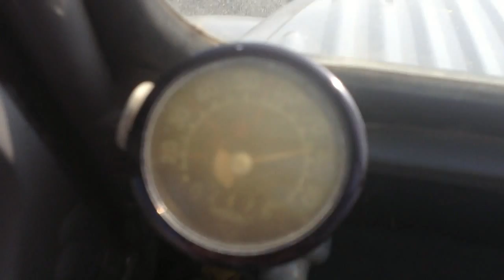90 km/h en 2cv az 1959...tentative !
La 2cv AZ 1959 en pleine action...